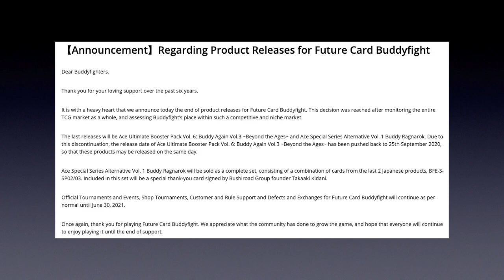Into the future... of the channel..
The future of the channel.